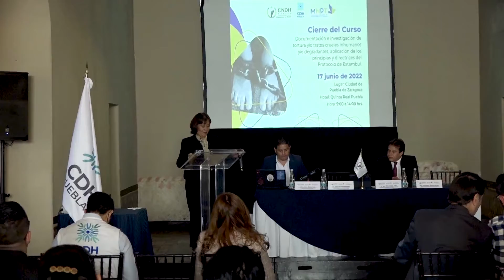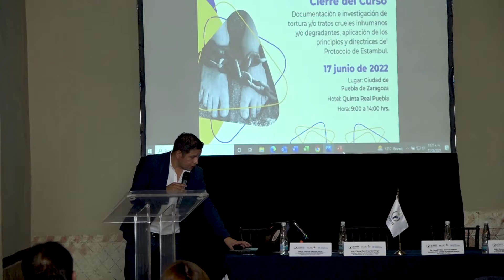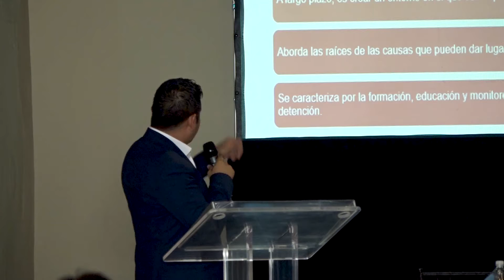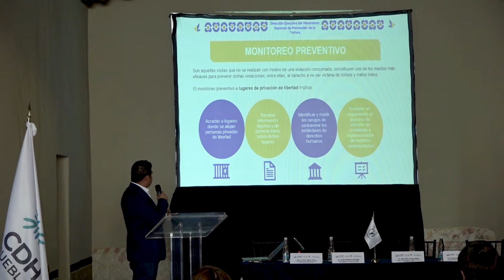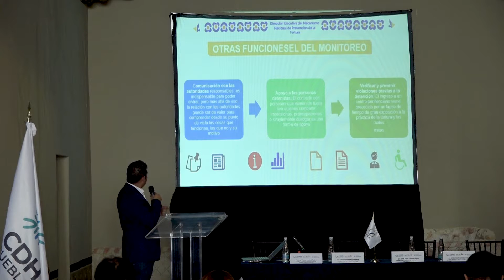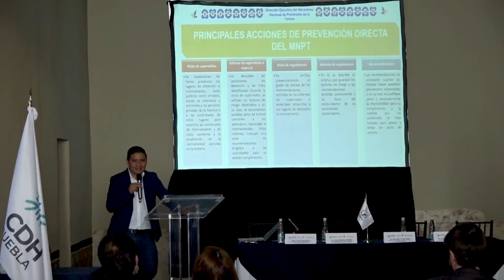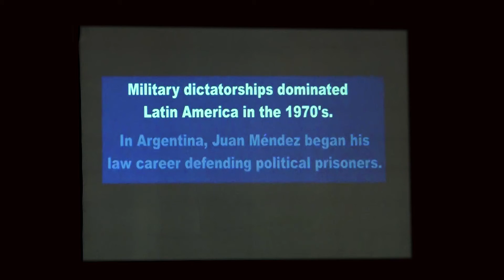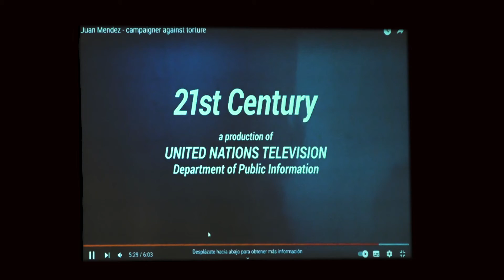Cierre de Curso del Mecanismo Nacional de Prevención de la Tortura en Puebla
Cierre del Curso “Documentación e investigación de tortura y/o tratos crueles inhumanos y/o degradantes, aplicación de los principios y directrices del Protocolo de Estambul” en Puebla.

Comisión Nacional de Derechos Humanos